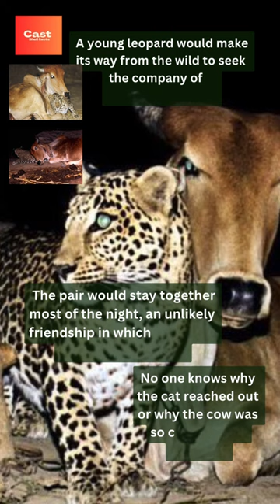Leopard & Cow - an unusual and surprising tale.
Animal story